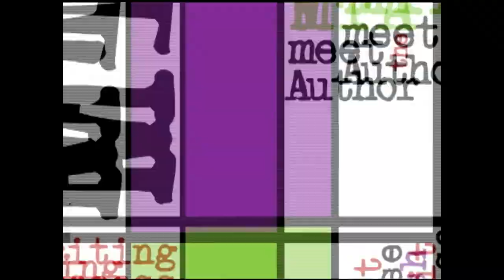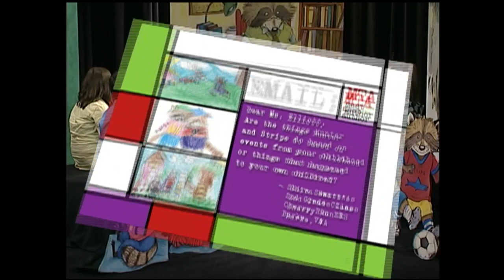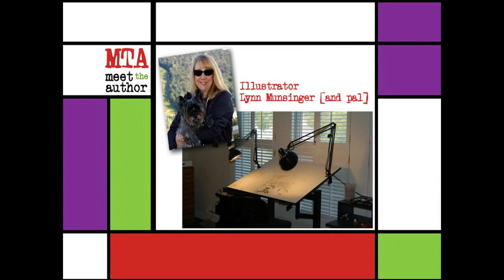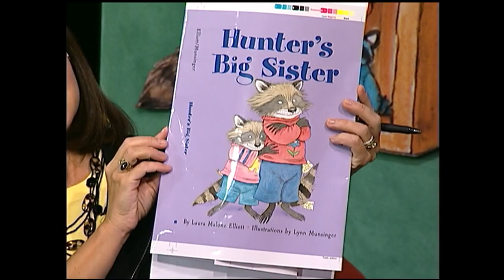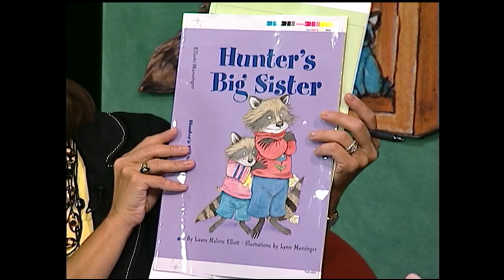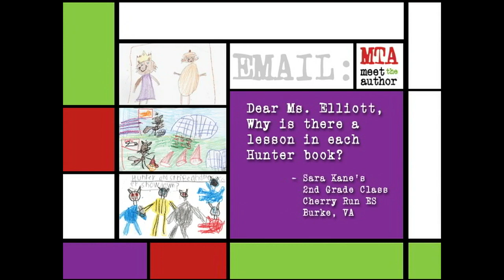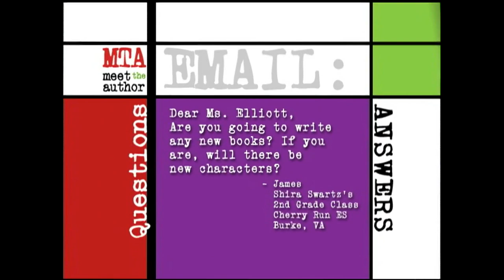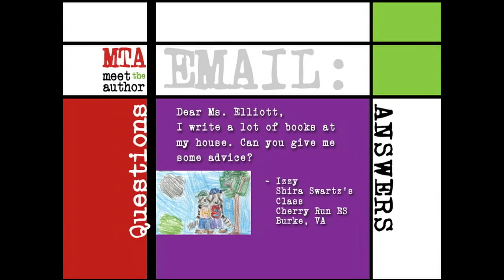Meet The Author : L. M. Elliott